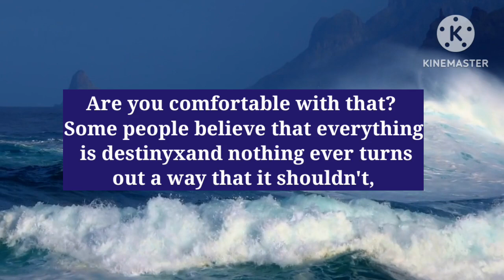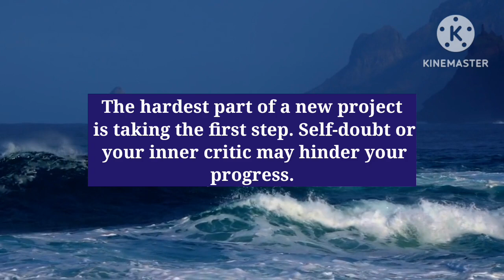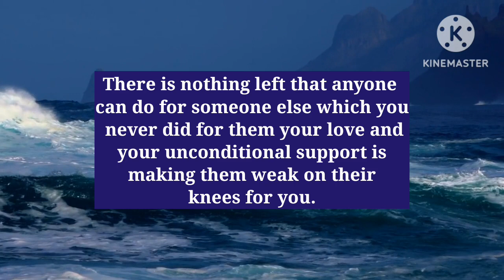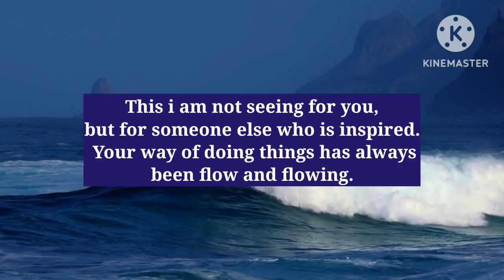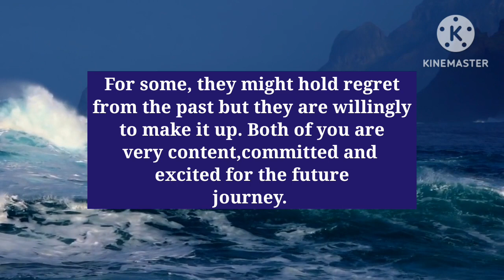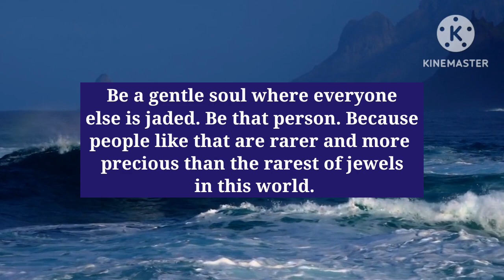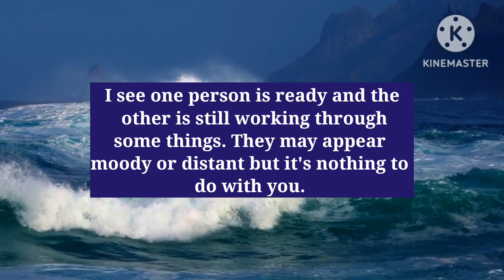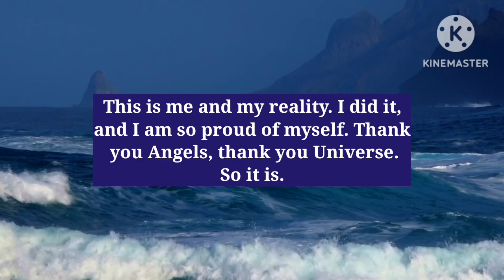11:11 Angels Says ~They Who Deleted Your Memories in the past now praying to get||Archangel Michael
11:11 Angels Says ~They Are Who Deleted Your Memories in the past now praying to get|| Archangel Michael